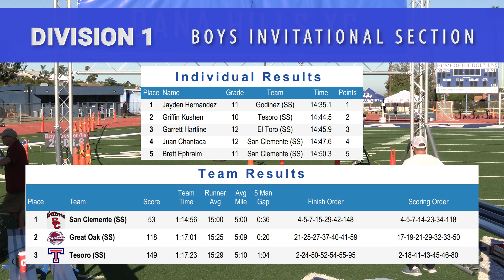2022 XC - Dana Hills Invite 01 (Boys, D1 Senior and Invite, Finish Only)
The 2022 Dana Hills Cross Country Invitational was held at Dana Hills High on September 24.  This is the FINISH ONLY of Race 1 - Division 1 Senior and Invitational Boys.  The course is 3 miles in length and loops through the campus, ending on the track.

(Nik)